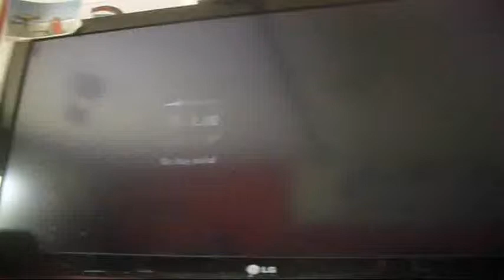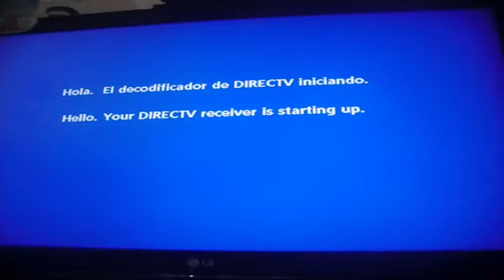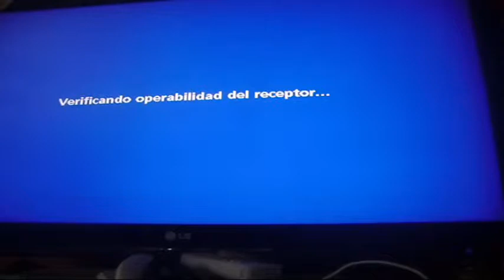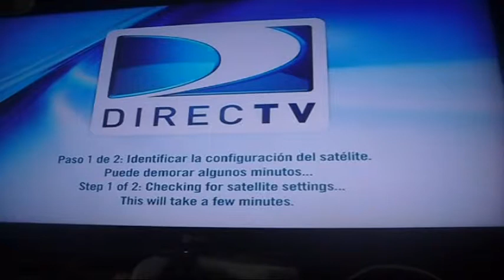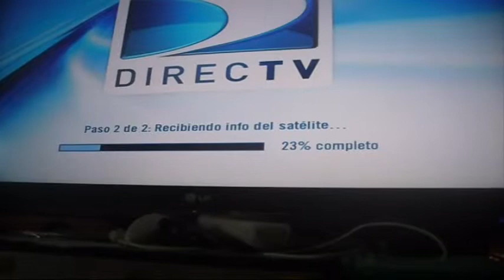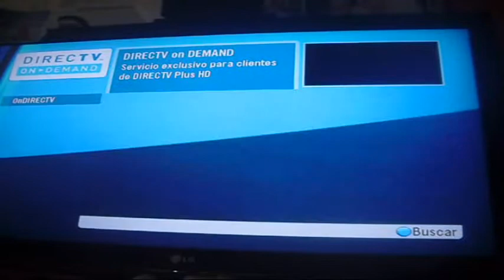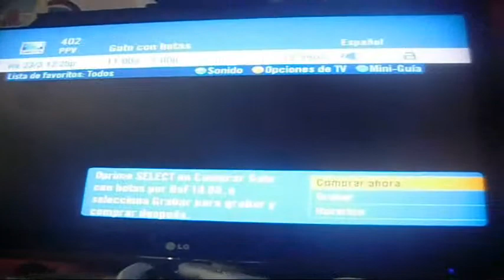biblioteca "VACIA" OnDemand "HD" "desenchufar"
biblioteca "VACIA" OnDemand usuario "HD" @directvservicio @directvVe - Problema "No Corregido"